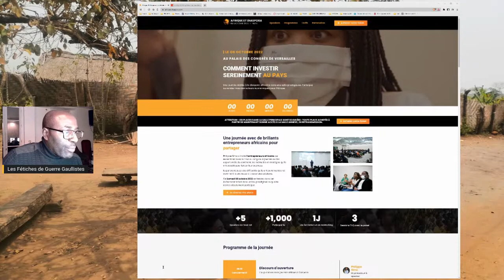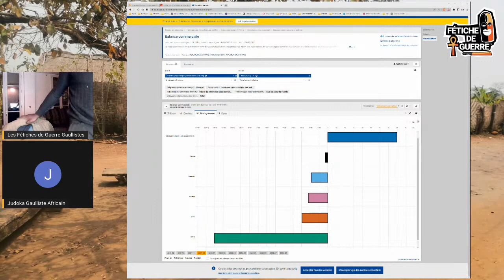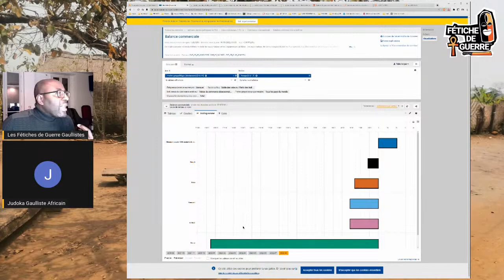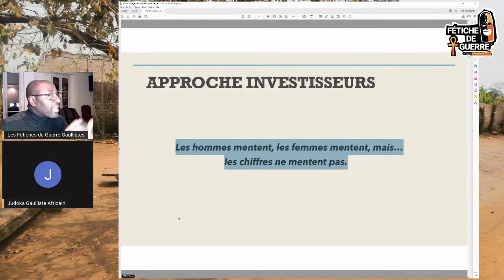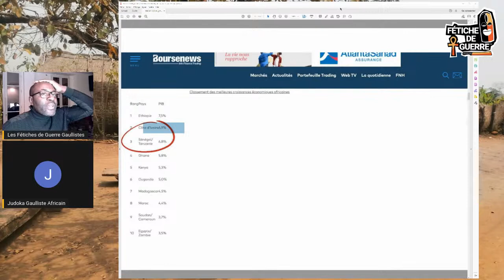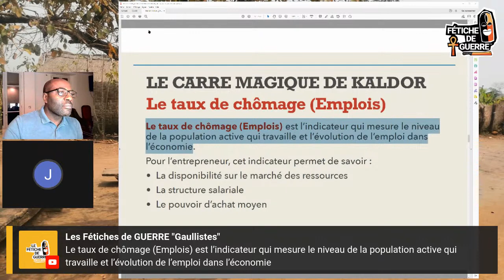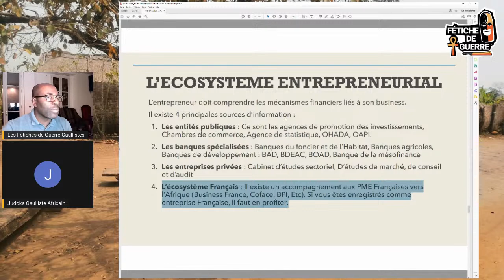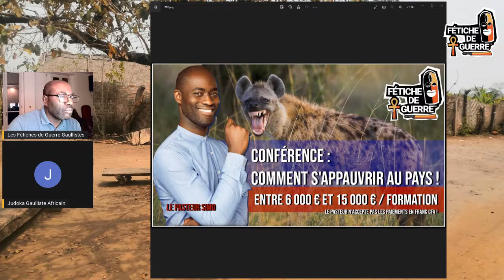Le pasteur Philippe SIMO, son univers business, la mission du diacre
Réussir dans la vie, gagner des millions ou juste être heureux... les partenaires sont nombreux.

1) L'état (les institutions) où que vous soyez
2) Philippe SIMO (la star du moment, notre BOLLORÉ à nous ou Bill Gates...)
3) La nature et ses règles...

Dans tous les cas, le repas c'est vous... alors comment s'en sortir ?